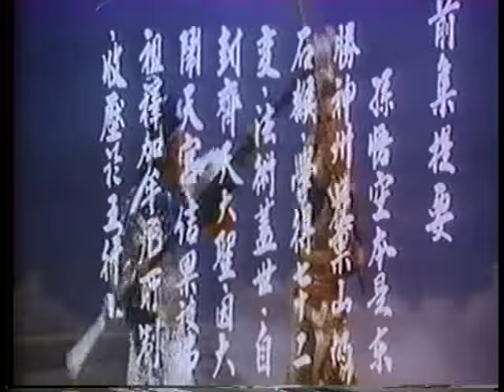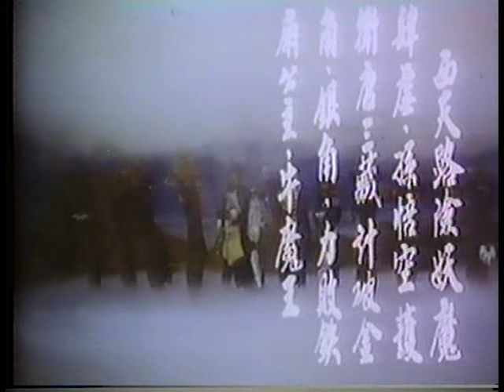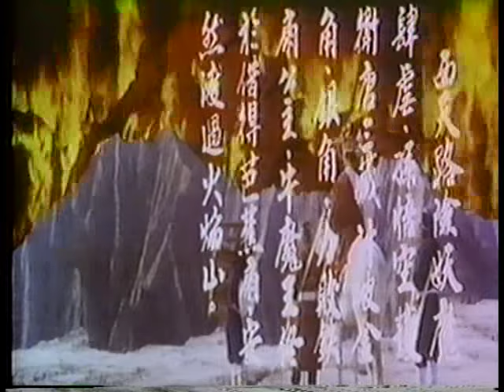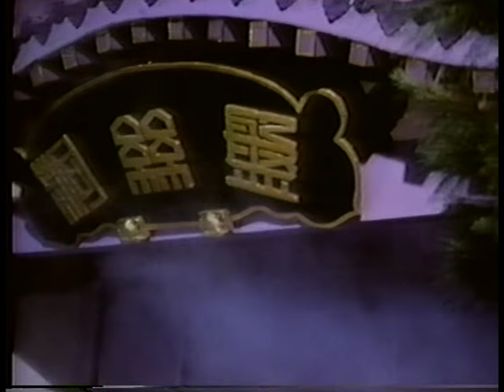Wu Tang Collection - Monkey Wars (Mandarin)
Director: Chan Jun-Leung
Cast: Liu Shang-Chien, Sherman Chow Shiu-Dung, Pang Sa

In 640 A.D., the high Buddhist priest Samjang of the Tang Kingdom embarks on a trip to India with Sohn Oh-gong, Juh Pal-gye, and Sa Oh-jung to retrieve some Buddhist scriptures. They travel a long way of 10,000 km. After walking 3,000 km, they come across a self-ruled country. They witness thousands of Buddhist monks working towards building the Sam-chun Temple under cruel conditions. Sohn Oh-gong fights with Taoist magicians, Nok-ryuk and Yang-ryuk. Sohn Oh-gong wins and is acknowledged by their king, rescuing the Buddhist monks. In order to revenge themselves against Sohn Oh-gong, Nok-ryuk and Yang-ryuk call forth monster spiders and the J-cheong Dragon, but Sohn Oh-gong wipes out the spiders' webs. Then they ask Baek Gol-jung for his help and attack, but they still can't defeat Sohn Oh-gong. Priest Samjang and his party overcome all hardships and return with the Buddhist scriptures from India.